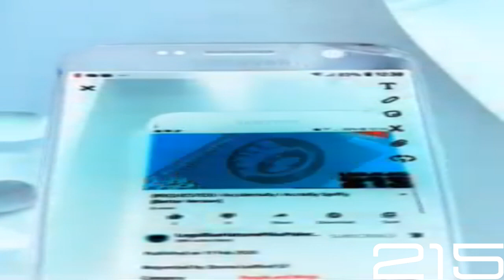(RQ) I Accidentally (REQUESTED) I Accidentally I Acctelly Spiffy (Better Version) In G Major 7